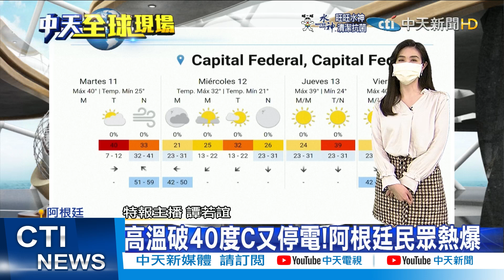【全球現場日報】哈爾濱冰雕節搭冬奧熱 42米"聖火塔"搶鏡 | 食物從天降 冬奧媒體餐廳"雲軌"外媒喊讚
00:29 哈爾濱冰雕節搭冬奧熱 42米"聖火塔"搶鏡
01:29 食物從天降 冬奧媒體餐廳"雲軌"外媒喊讚
02:27 高溫破40度C又停電!阿根廷民眾熱爆
03:48 不打疫苗就付錢!魁北克將對未接種者"課稅"
04:55 2班機300人陽性率82%?! 印度機場檢測出包

  一週七天均有最新、最熱的國際話題：
《全球大視野》節目於每週一至五23:00首播  林嘉源/鄭亦真主持
《前進戰略高地》節目於每周六21:00首播  許甫主持
《國際直球對決》節目於每周日21:00首播  林嘉源主持